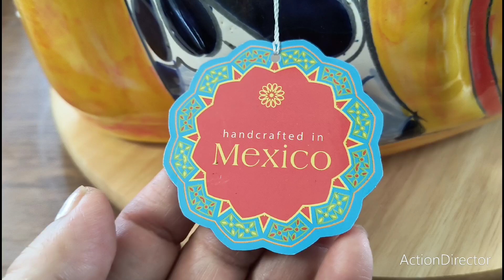Anturio#c@racol🐌🐚maceta primavera🌈🌈 colores.